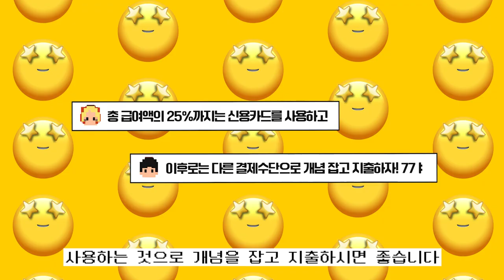[청년 2분 금융] 13월의 월급 연말정산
🏹청년지갑특공대 ! 내 지갑을 지켜라!⚔️
2분만에 돈 버는 법을 알려주는 청년 2분 금융
오늘의 주제는 연말정산입니다✨
우리 모두 꼼꼼히 챙겨서 폭탄 맞지 않도록
지갑을 지켜봐요 🥰